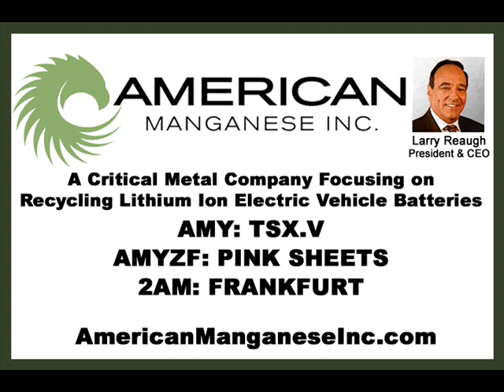Week’s Trading in AMY:TSX.V. Larry Reaugh - January 5, 2018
Larry Reaugh is President & CEO of American Manganese Inc.

Stay Informed! Receive our Weekly Recap of thought provoking articles, podcasts and radio delivered to your inbox for FREE!